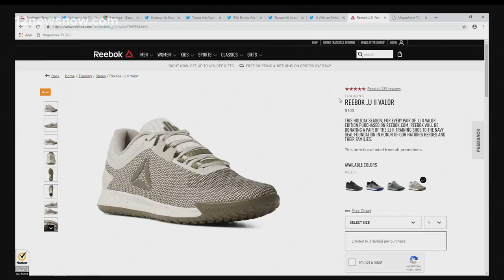12News' Rachel Keller breaks down the top trending stories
12News' Rachel Keller breaks down the top trending stories